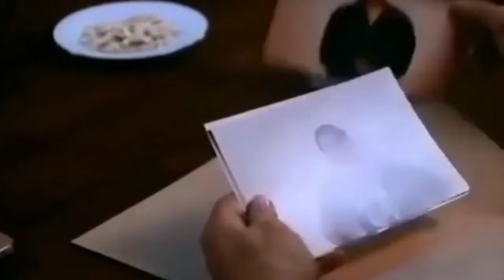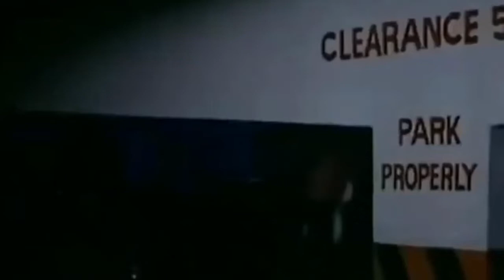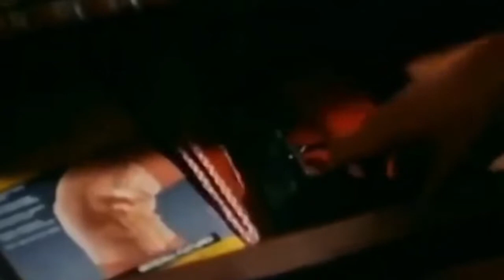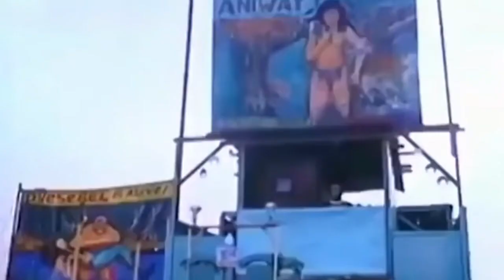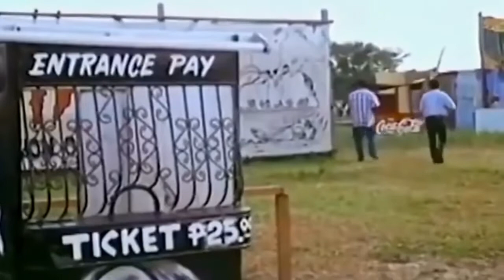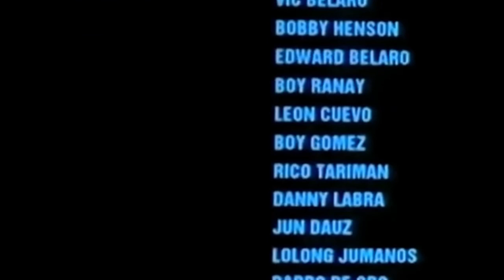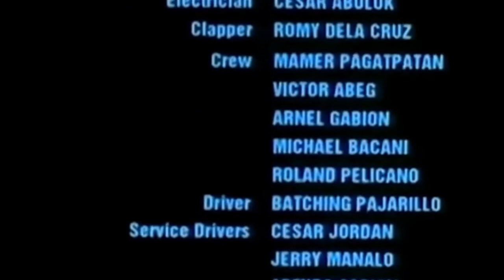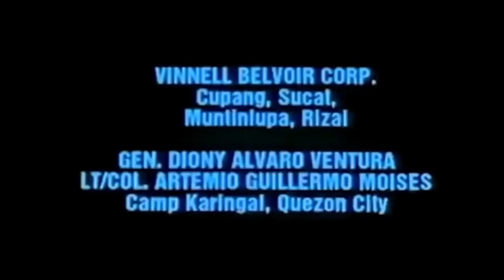MAESTRO TORIBIOSENTENSYADOR full movie